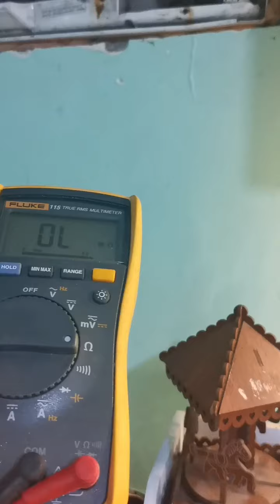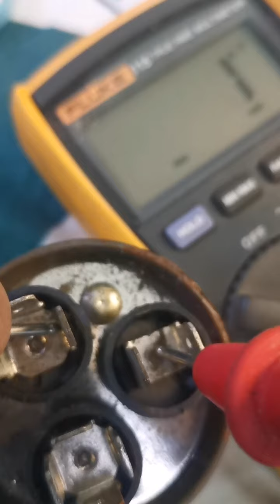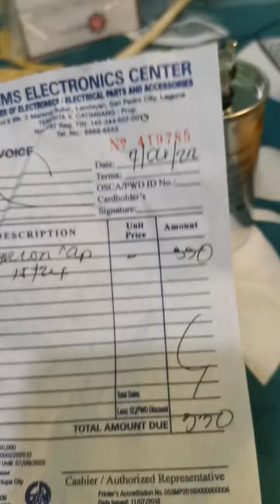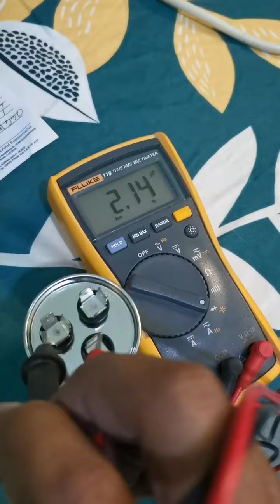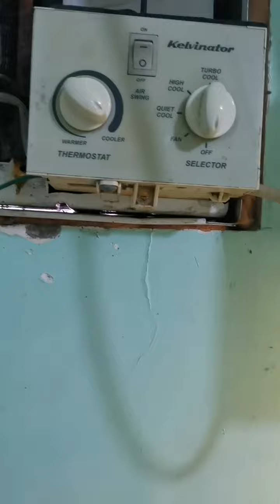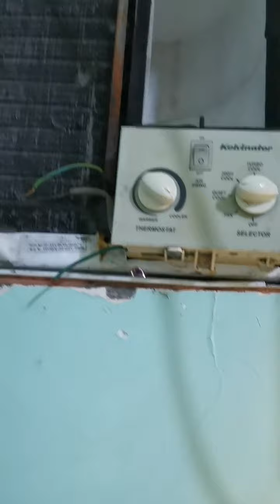DIY Repair - 13 yrs old AIRCON / humming, no cold air, fan not working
Trying to repair a 13 yr old airconditioning (window type .7hp) DIY style.
Bad capacitor, successful repair.